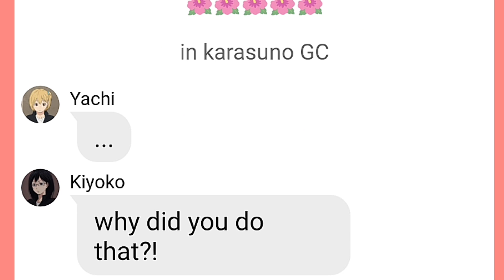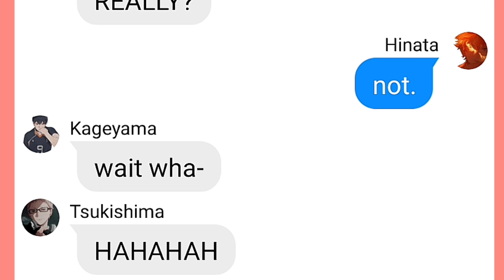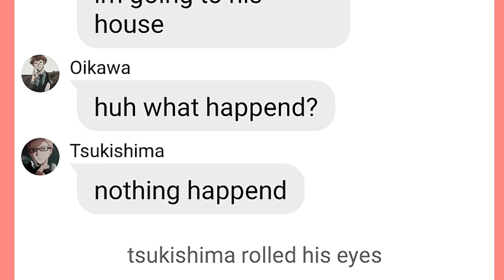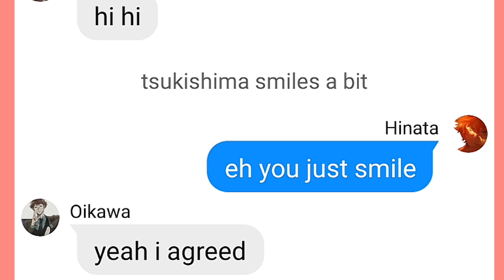Haikyuu text: Kageyama Cheat On Hinata || Part 2 || sxmi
CREDITS/COLLAB WITH MY BESTIE: Ckimmy